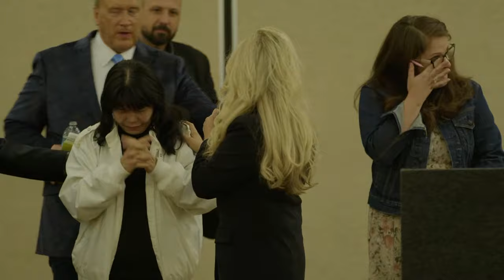The Communication Of The Spirit: He Wants To Transform Your Mind- Kevin Zadai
Dr. Kevin L. Zadai is dedicated to training Christians to live and operate in two realms at once— the supernatural and the natural. He and his wife Kathi have been called to activate the body and impart kingdom truths to believers worldwide. They are moved with great compassion for God's people and seek opportunities to bless children, widows, single mothers, and others in need. Warrior Notes reflects Kevin's intimate relationship with the Lord and a desire to see His will accomplished on the earth. Kevin and Kathi are the founders of Warrior Notes and Warrior Notes School Of Ministry, based out of Destrehan, LA, and have over 29,000 students worldwide.

To attend one of Kevin Zadai's upcoming live events or spirit schools, go

Become a Warrior Notes Partner and enjoy these exclusive benefits:

Monthly email newsletter with an exclusive video from Kevin and Kathi.
Access to an exclusive Partner page with free digital downloads
Warrior Notes School of Ministry discount
Access to exclusive programming on the Warrior Notes TV app ($20/month average minimum donation)

We are excited to announce that Kevin Zadai's online School of Ministry is accredited! This online school is user-friendly and affordable for you to go deeper into the things of God. If you would like to take a free course on Heavenly Visitation, go

OR

2. Message Any Dollar Amount
3. Click "SEND."